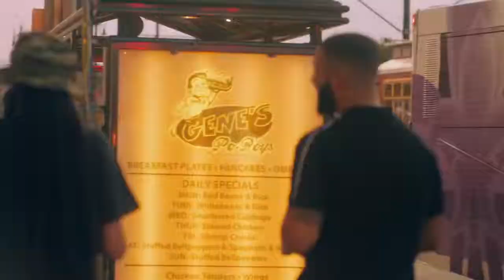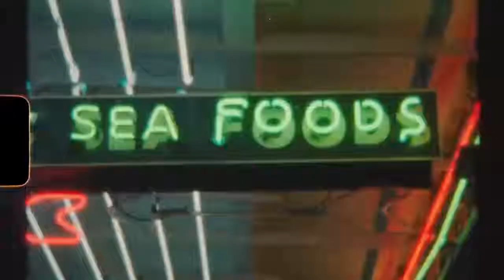Kiki do you love me o no